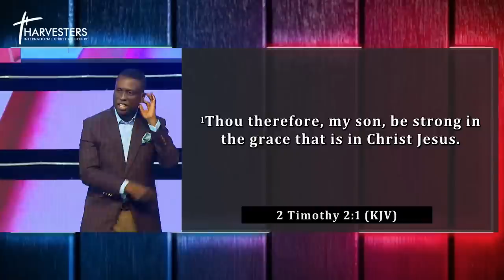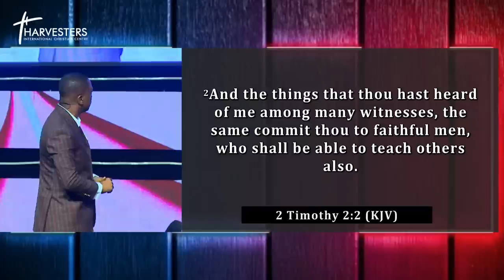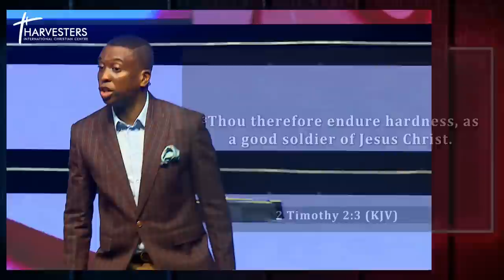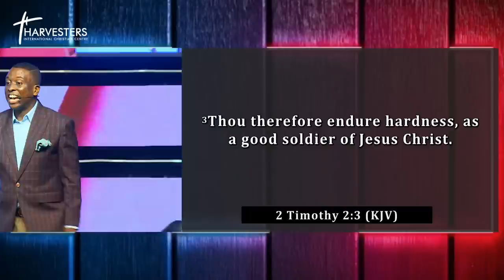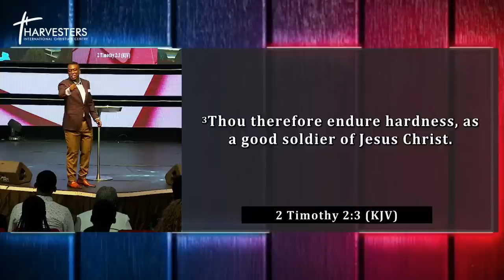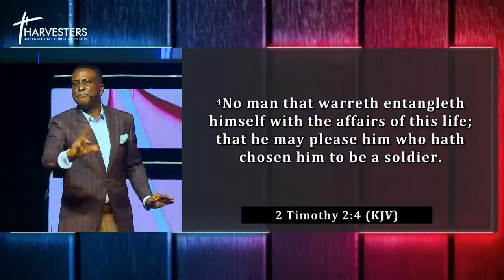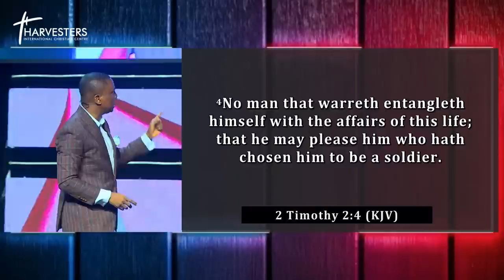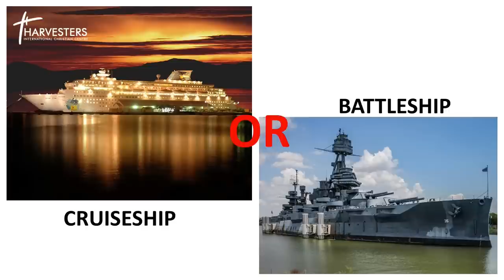Dealing With Life, Assignment & Distraction (Sermon Only) || Pst Bolaji Idowu || Feb 12th 2023